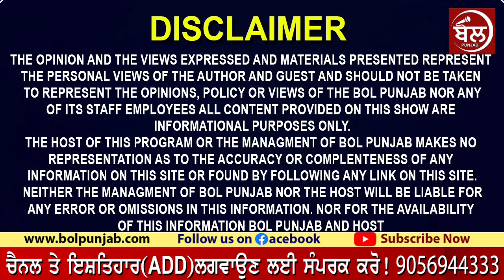ਲੋਕ ਕਿਉ ਕਰਦੇ ਇੱਦਾ...